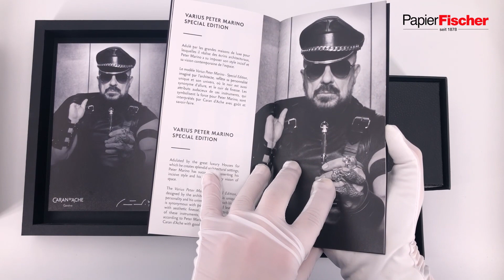Caran d'Ache Varius Peter Marino Special Edition - Füllfederhalter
Die unverkennbare Persönlichkeit des Stararchitekten kommt beim Varius-Modell Peter Marino – Special Edition besonders klar zur Geltung. Die Attribute dieses selbstbewussten Schreibgeräts sind für Peter Marino Symbole der Macht. Caran d’Ache hat sie geschmackvoll und fachkundig interpretiert.

- Füllfederhalter
- Farbe: schwarz, silber
- Feder: 18 Karat Goldfeder, Rhodiniert
- Federstärke: M
- Material: Leder; versilberte und rhodinierte Elemente
- Design: Peter Marino